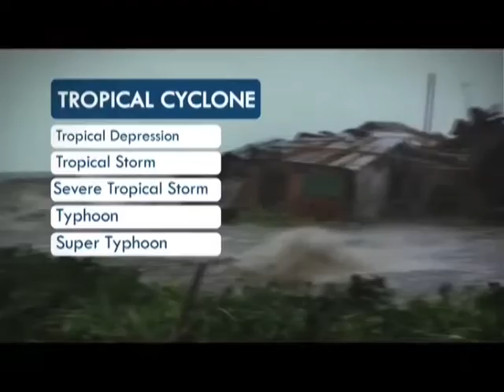Panahon.TV | Express August 31, 2016, 8:00AM